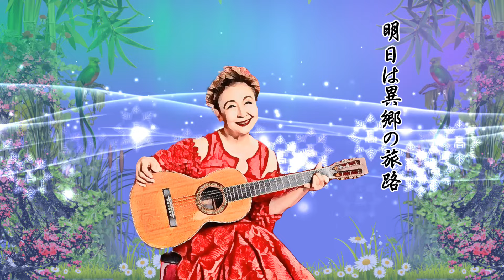北帰行(旅順高等学校逍遥歌）歌 加藤登紀子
この歌では2番が省略されて歌われています。

　　建大　一高　旅高
　　追われ闇を旅ゆく
　　汲めど酔わぬ恨みの苦杯
　　嗟嘆（さたん）干すに由なし